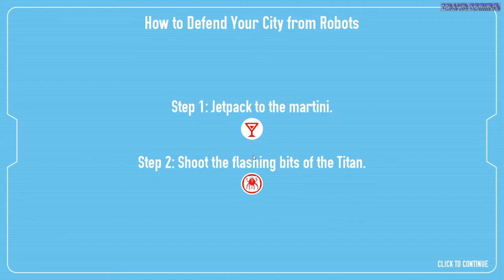Drunken Robot Pornography PC Gameplay FullHD 1080p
Drunken Robot Pornography
Developer: Dejobaan Games, LLC
Publisher: Dejobaan Games, LLC
Genre: Action, Indie, FPS
Release Date: 19 Feb 2014
Platform: Windows
Mode: Single player

Drunken
You're Reuben Matsumoto. You used to own a bar.

Robot
You gave your robot bartender, Tim, sentience. He went nuts, stole your other 12 bots, and burned down your bar.

Pornography
He's attacking Boston with 20,000 drones, 40 Titans, and his lieutenants, the 12 Drunken Robot Centerfolds.

30-story tall giant robots. Jetpacks. Guns. It all started so innocently. Your robot bartender, Tim, used to make the best drinks at your nightclub. But you gave him sentience so that he could better empathize with the customers. Struck by the world's problems, he went crazy, burned your club to the ground, and fled with your twelve exotic robot dancers.

Weeks later, giant robots started attacking the City of Boston -- not a coincidence! Drunken Robot Pornography (DRP) is a bullet-hell first-person shooter for Windows. Battle giant robots -- called Titans -- as they try to slice you apart with their lasers. Pick off their missile launchers, fry away their carbon fiber armor, and tear off their claws, leaving them writhing.

Features:
-3D First-person bullet-hell giant robot boss-battle(Titans) action!
-Compete in the Drunken Robot Battle Royale weekly challenge
-Build Titans with the Giant Robot Construction Kit -- 300+ Titans in Steam Workshop already!
-Create your own levels in the Arena Builder -- 100+ maps in Steam Workshop

System Requirements:
OS: Windows Vista, 7, 8
Processor: 1.7GHz Intel/AMD CPU
Memory: 2GB RAM
Graphics: 512MB 3D Card, Shader Model 3
DirectX®: 9.0c
Hard Drive: 2GB
Sound: DirectX Compatible Sound Card